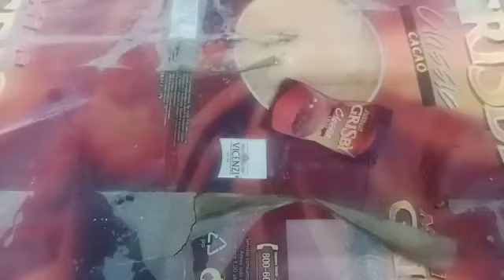naat shot video